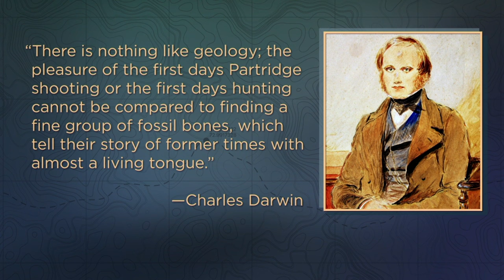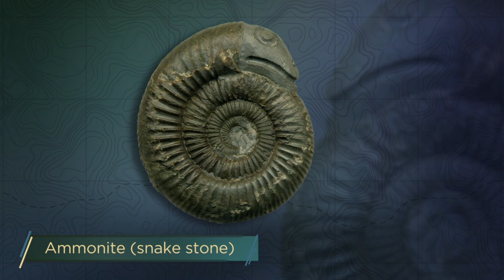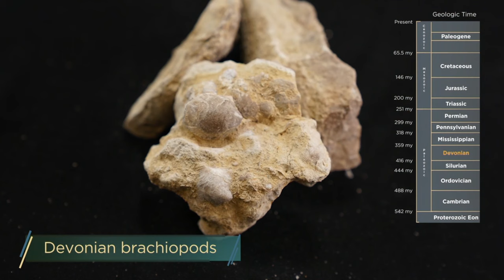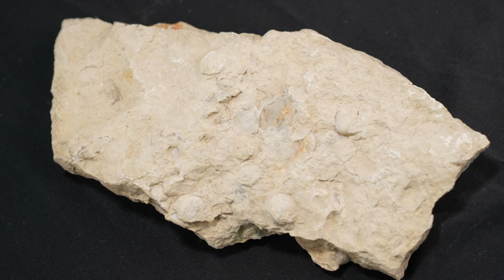Fossil Hunting 101 | Where to Look for Fossils, and How to Find Them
You didn't think finding fossils would be as simple as sitting in your backyard with a trowel, did you? Fossil hunting involves tools for excavation (such as a hammer, pick, and shovel), smaller chiseling tools, sample bags, a camera, and more. Dig into the tools and permits you'll need for a successful excavation.

This video is Episode 12 from the video series Practical Geology, presented by James F. P. Cotter.

00:00 Darwin's Fascination for Geology
03:55 The Story behind Dinosaur 13
05:59 Legal Guidelines for Fossil Collecting
08:57 Useful Fossil Hunting Gear
12:22 Finding Fossil Localities
14:46 Locating Fossil Hunting Guides
18:53 Fossil Hunting Field Safety and Geography
22:39 Studying River Sediments and Shorelines
25:41 Decoding Your Fossils

If you’ve ever wanted to travel back in time, wondered about the science of life, wished for a better understanding of math, or dreamt of exploring the stars … then Wondrium will be your new favorite channel!

You can also read thousands of articles from the smartest experts in their fields at The Great Courses Daily